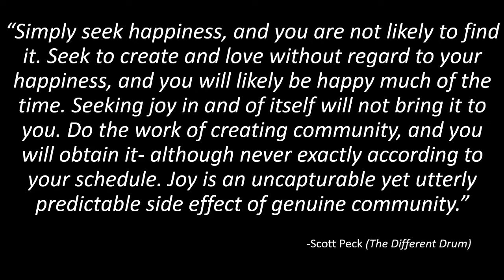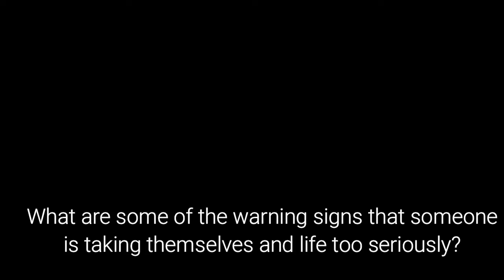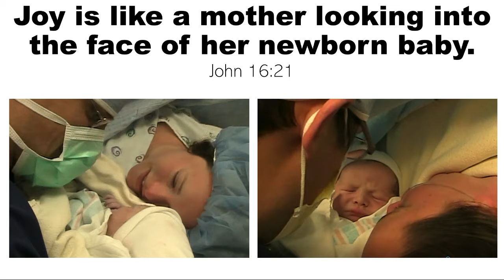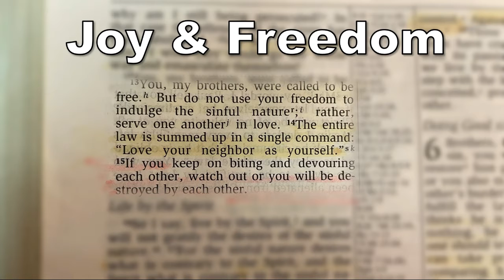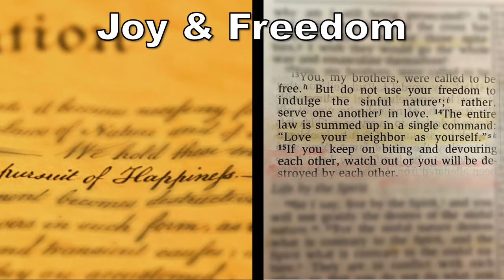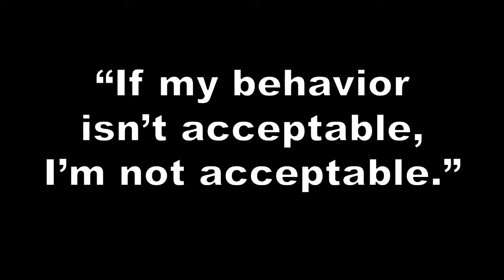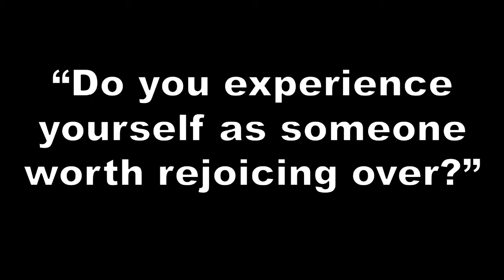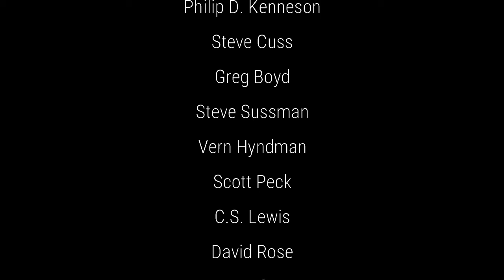Joy: elusive, slippery, uncapturable.